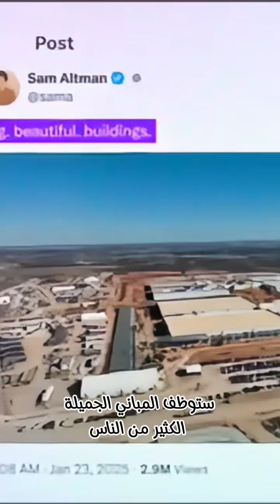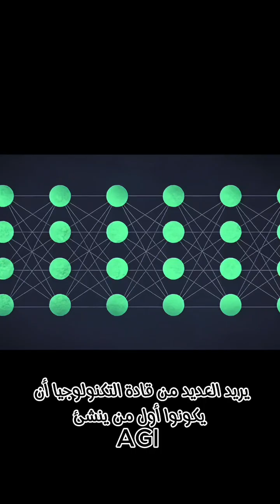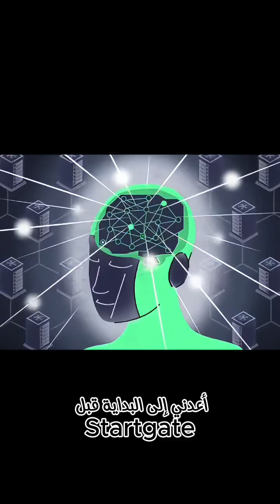أضخم مشروع بشري في التاريخ يقام الان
قبل ما أشرح لك أتمنى تشترك بالقناه
يقام الان مشروع سيغير العالم إلى الأبد و هو يقام الان في تكساس و مختص بالذكاء الاصطناعي
قمت بترجمته لأهمية الحدث الذي يجب أن يكون للشارع العربي إلمام به